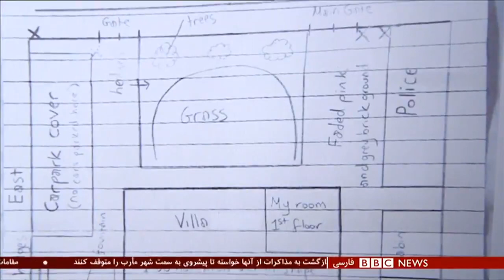شاهزاده‌ دربند پدر؛ سازمان ملل به دنبال دختر حاکم دوبی که «زندانی» پدر است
شاهزاده خانمی در بند پدر؛ امیره لطیفه، دختر حاکم دوبی دو سال و نیم پیش سعی کرد از امارت فرار کند و به آمریکا پناهنده شود. اما او را گرفتند و به دوبی باز گرداندند.
حالا شواهدی به دست آمده که نشان می‌دهد او در این مدت در ویلایی در مرکز دوبی زندانی است.
گزارش نوال مقحفی